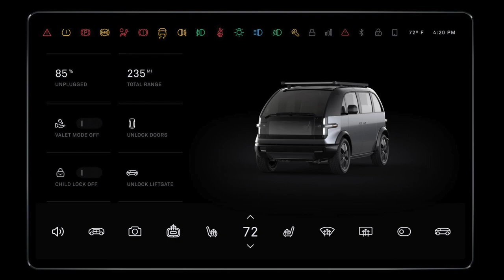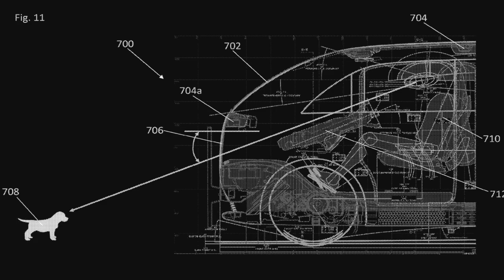How it feels to drive a Canoo Lifestyle Vehicle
Here’s a quick video with my impressions from a test drive of the Canoo Lifestyle Vehicle Gamma in Washington DC, September 2022.